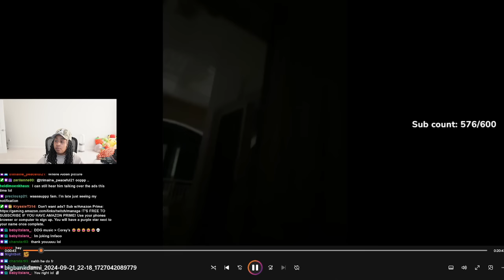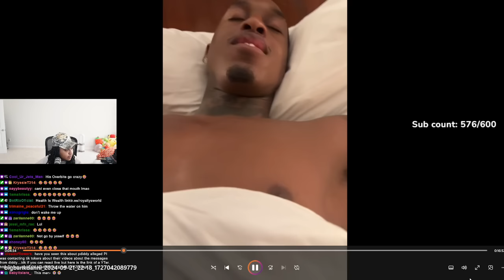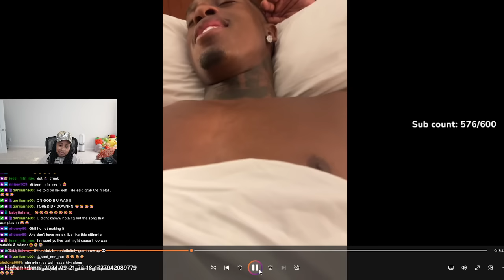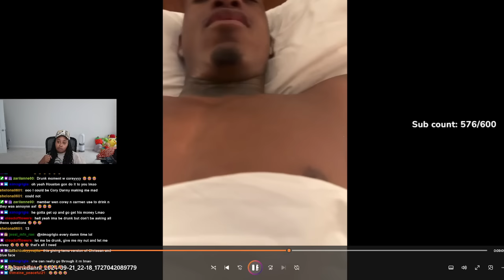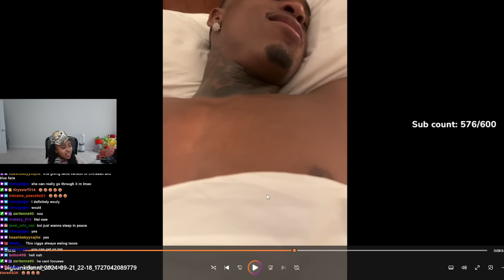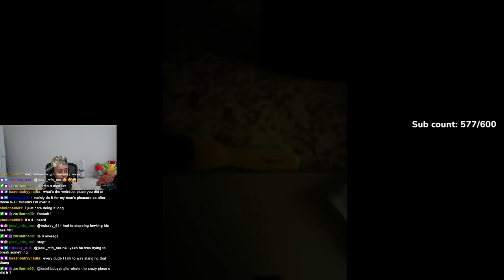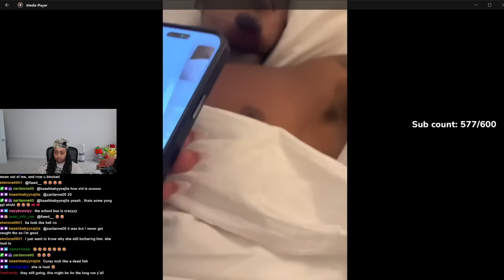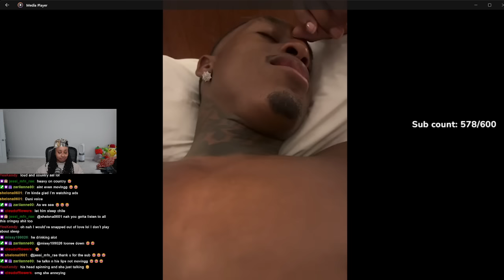Corey boo Danni went LIVE and caught Corey LACKING in 4K having a lemon drop or 13 TOO MANY 🤣